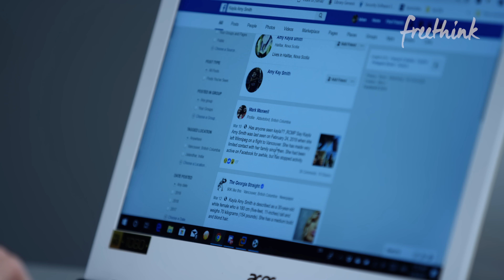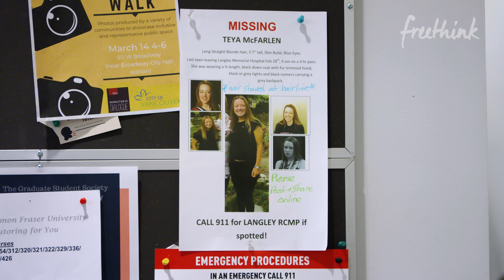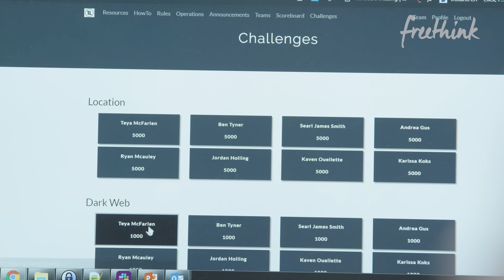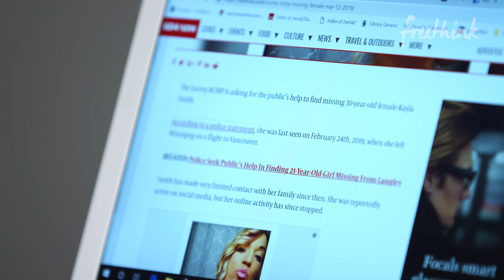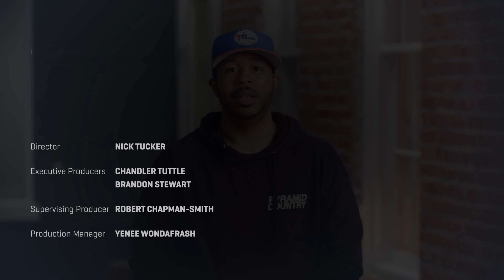Hackers Find Missing People For Fun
Trace Labs is a new project where hackers compete to find missing people.

It all started when Rob Sell, a professional search and rescue tracker who also worked in computer security, became frustrated at how nobody was looking for many of the thousands of missing people. He decided to found Trace Labs, a project which uses crowdsourcing to enlist the efforts of hackers worldwide to find them. They select missing persons cases and then award hackers points for finding information on the missing people, creating a computer forensics competition for a cause. One great opportunity is going to hacking conferences like BSIDES and DEFCON and holding events where hackers there try their hand at finding the whereabouts of missing people. It's part of a new movement towards OSINT, or Open Source Intelligence. The primary tool is searching online and using the dark web for digital fingerprints - pictures, activity, or other digital fingerprints. When successful, hackers can find information the families and law enforcement have never had before - helping their quest to track down the person, or even finding them directly.

This is the first video in Freethink’s new series Digital Detectives. In it, we meet Nathalie St-Louis, a French Canadian woman whose father disappeared 30 years ago. She heard about Trace Labs and is hoping they can provide her information or hope on his whereabouts. We then follow Rob Sell as he sets up shop at a hacking conference and recruits a team of hackers to trace Nathalie’s father and other cold cases.

What do you think? Are these amateur sleuths helping a great cause or playing a silly true crime game?